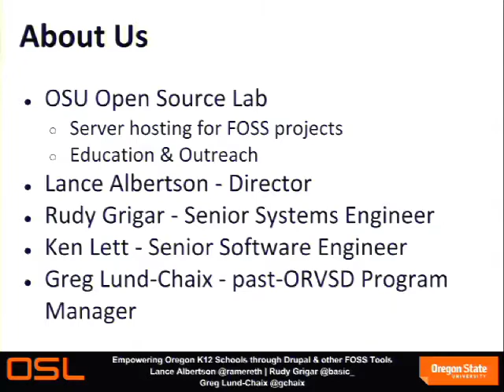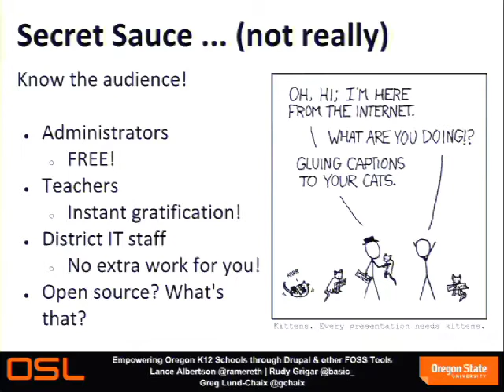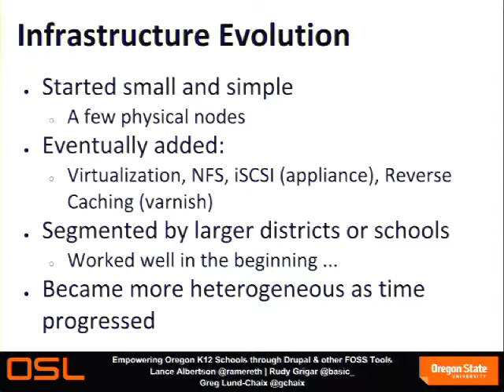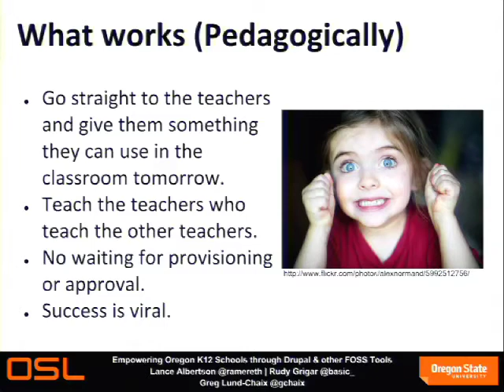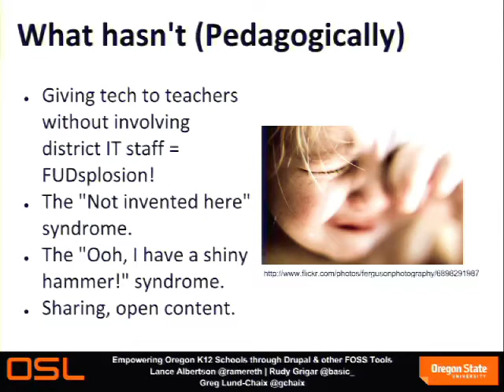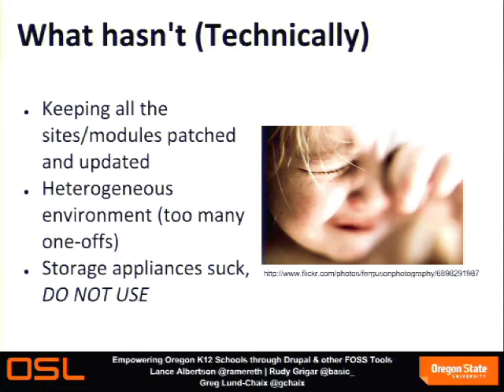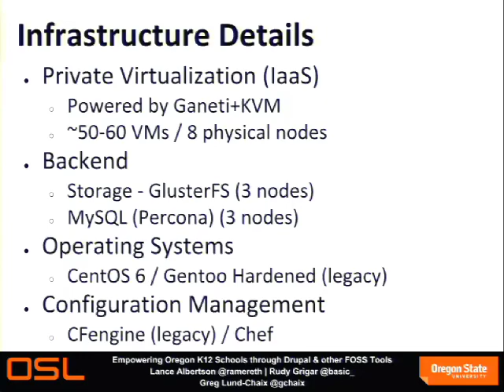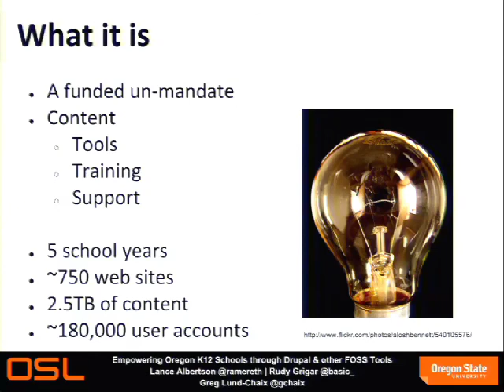DrupalCon Portland 2013: EMPOWERING OREGON K12 SCHOOLS THROUGH DRUPAL & OTHER FOSS TOOLS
The Oregon Virtual School District (ORVSD) is a learning platform that has been developed in collaboration with the Oregon Department of Education and the OSU Open Source Lab starting in 2005. In its core, ORVSD is a free resource for online teaching and learning designed to promote the use of technology in Oregon classrooms. Its platform is primarily driven by providing Drupal and Moodle sites for nearly every K12 school in the state of Oregon.

This session will cover a brief history of how it started, explain the infrastructure behind the program, some interesting lessons we learned along the way and finally briefly mention how we plan to scale the services in the future. Our hope is that this platform can be useful for other organization and proven to be a huge value to teachers and students alike.